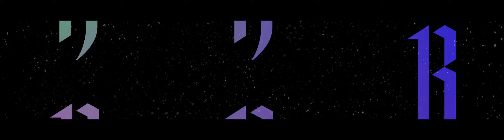JTBC 쇼다운(SHOWDOWN) 파이널 리버스크루 LED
Publishing Info
Client | JTBC
Production | SAVE:AZ (세이브에즈)
Category | OAP

Credit
Project Manager l Woo Chang hwan
Director l  Lee Yeong jun
2D Graphic l Hwang Hyo bin